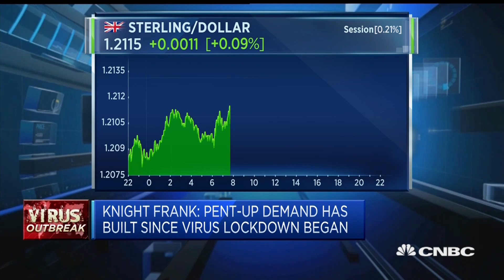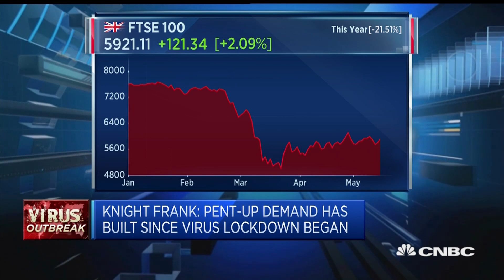Knight Frank's head of residential on Covid-19 and UK real estate | Squawk Box Europe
Tim Hyatt, head of residential at Knight Frank, discusses the U.K. real estate market.